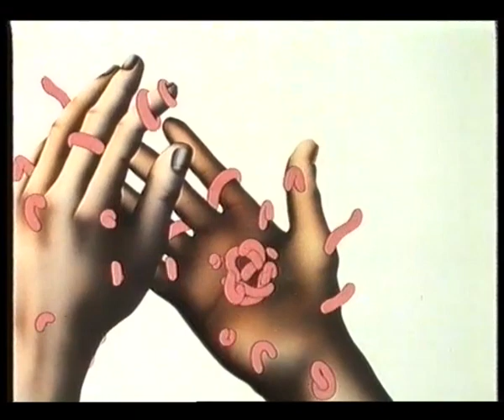The Maggot — anti-drug cartoon by George Dunning (Yellow Submarine) animation set in Harlem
"The Maggot" is a striking anti-drug cartoon set in Harlem but made in Britain by George Dunning (of "Yellow Submarine"). Animated by Roy Evans and Jerry Hibbert, with design by Mick Crane and assistant Eric Marlow. The American musician Topper Carew is credited with "conception", as well as soundtrack.